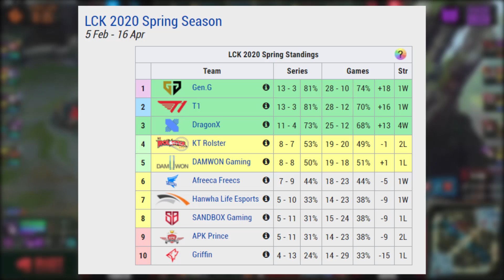¿TEDDY ES EL MEJOR ADCARRY DEL MUNDO? || T1 VS SANDBOX || ESTE EQUIPO VA VOLANDO!